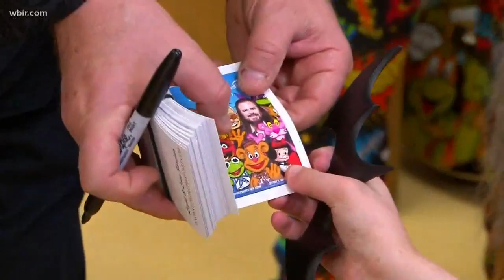Superheroes visit Children's Hospital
Batman, Superman, Chewbacca and many other superheroes brought some smiles today to East Tennessee Children's Hospital.